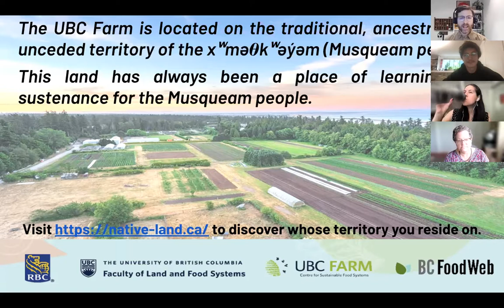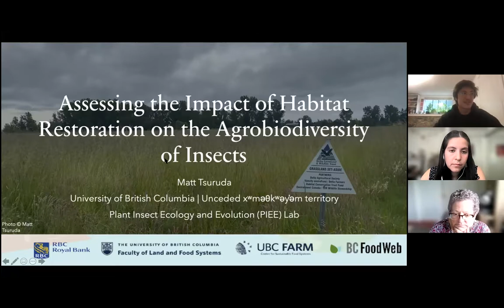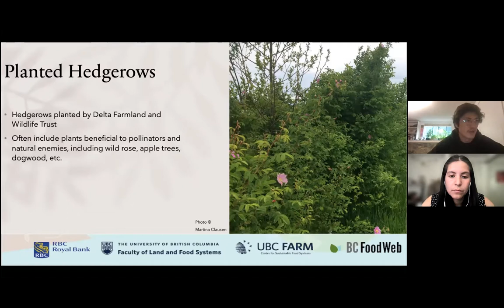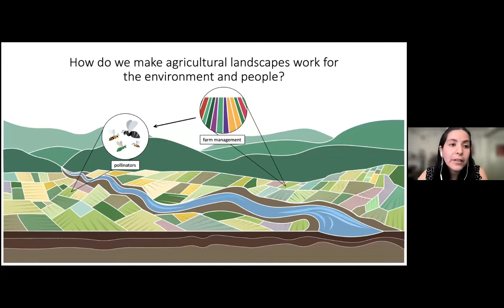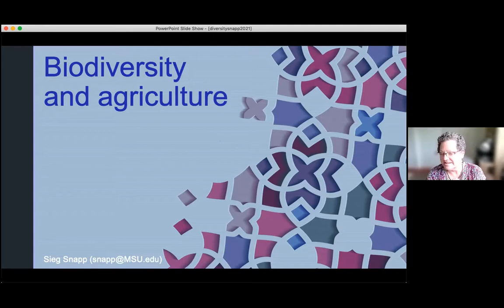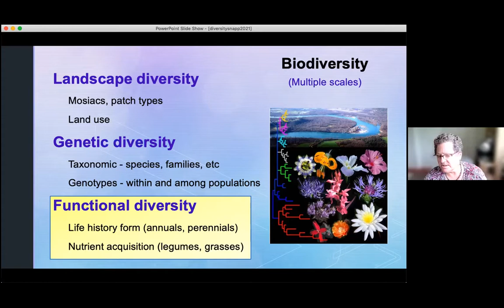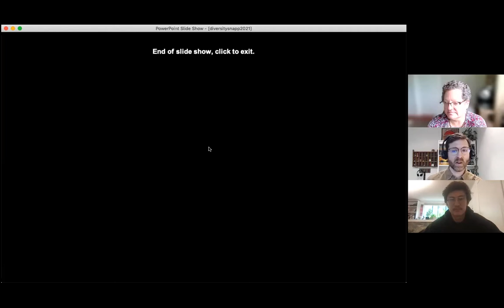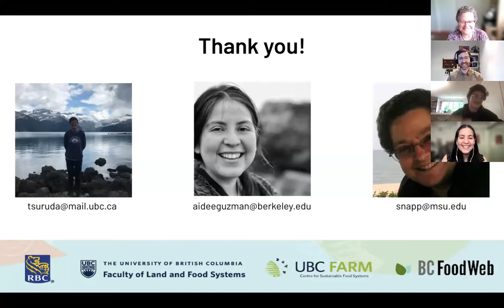Cultivating Biodiversity: Agricultural Landscapes and the Biodiversity Crisis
We are in a crisis like never before. The Intergovernmental Science-Policy Platform on Biodiversity and Ecosystem Services has found that over one million animal and plant species are threatened with extinction, and many are already there. What’s this got to do with agriculture? While large industrialized monoculture fields greatly reduce biodiversity of native plant species and also the animals that depend on them, there is growing awareness that we can cultivate biodiversity through our farming practices. Most of Canada’s species at risk occur in southern agricultural landscapes, giving farmers a huge opportunity to make a big difference in the fight for biodiversity conservation. Join our panelists as they discuss the loss of biodiversity and how agricultural landscapes could help instead of harm. Be sure to register for the remaining episodes in the series

UBC Farm’s Centre for Sustainable Food Systems, part of the Faculty of Land and Food Systems, hosts events to present diverse views on agroecology and food security. To do this, we invite participation from professors, students and speakers from the public sphere. Our panel speakers and audience comments do not represent the views of the University of British Columbia. The university’s Senate Statement on Academic Freedom gives our faculty, staff and students, as well as those invited to speak, the right to express their views in the pursuit of knowledge and instruction.

Matt Tsuruda | UBC LFS
Matt Tsuruda is a M.Sc. student in the Plant Science program. He completed his B.Sc. at UBC in Biology. He has long been interested in insects, biodiversity, and sustainable agriculture, which led him to his current project. Matt is interested in the ways that habitat enhancements affect insect biodiversity in agroecosystems. As agricultural intensification increases worldwide, natural habitat and biodiversity have seen declines which can result in increased occurrences of pest outbreaks. Of particular interest to Matt is the invasive spotted-wing drosophila, which causes tremendous damage to crops and threatens the livelihoods of many growers.

Aidee Guzman | UC Berkeley
Aidee Guzman is a Ph.D. candidate at UC Berkeley where she works with Dr. Claire Kremen and Dr. Timothy Bowles in the Department of Environmental Science, Policy, and Management. Her research draws from the knowledge produced in ecology, soil microbiology, pollination biology, and sociology of agriculture. For her Ph.D., Aidee is working with small-scale farmers embedded in the monoculture landscape of California’s Central Valley. Her research investigates how on-farm diversification practices impact soil health and link to other ecological processes (i.e. pollination) on agroecosystems. Throughout her research, Aidee aims to integrate social and ecological research approaches to support farmers, rural livelihoods, and ecological resilience.

Sieglinde Snapp | MSU
Dr. Sieglinde Snapp is a Professor of Soils and Cropping Systems Ecology in the Department of Plant, Soil and Microbial Sciences and Associate Director of the Center for Global Change and Earth Observations. Sieg Snapp’s research interests include agricultural systems, sustainable crop management, integrated nutrient management, and soil health. A key focus in her lab is harnessing biology through cover crops, and diversity to enhance carbon sequestration, nitrogen fixation, and phosphorus cycling. She investigates ecologically sound design of agriculture through multidisciplinary approaches, long-term field experimentation, participatory action research and systems modeling. Sieg is committed to innovative extension approaches in the Upper Midwest and Africa, and engaged learning. Through participatory action research and extension she supports sustainable agriculture, and local capacity for climate change adaptation and resilience.

Moderator: Matt Mitchell | UBC LFS
Matt Mitchell’s research focuses on how to manage human-dominated landscapes, including agricultural and urban landscapes, for both people and nature. This includes understanding how the arrangement of different land uses and habitats across these areas affects ecosystem services and biodiversity, how to effectively quantify both the supply of ecosystem services and their demand by people, and identifying key management actions that can lead to win-win situations for multiple ecosystem services and biodiversity. He also leads the long-term biodiversity monitoring program at the UBC Farm and is working to develop new tools to effectively monitor agricultural biodiversity on diversified farms and link this to key socio-ecological outcomes.
The Farm to Globe: Transforming Our Food Systems series is brought to you by the Centre for Sustainable Food Systems (CSFS), the BC Food Web, the Faculty of Land and Food Systems (LFS), and the Royal Bank of Canada.